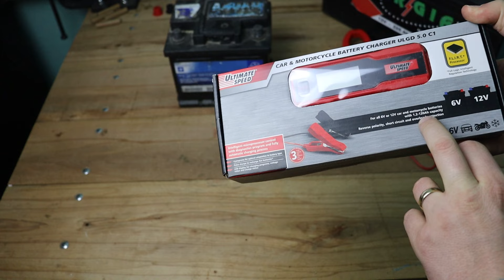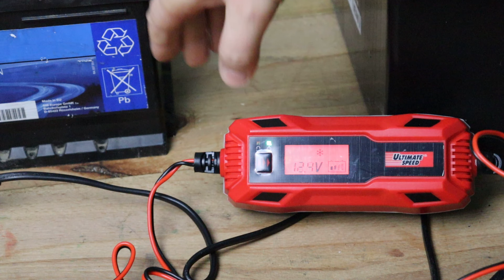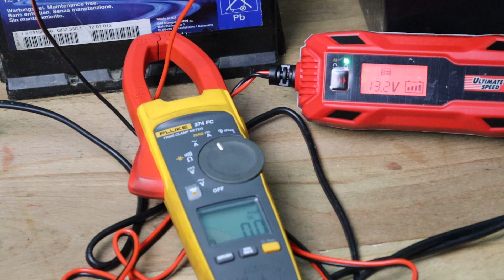Redresor auto din LIDL Ultimate Speed - inteligent [TEST]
Pentru baterii de 6V si 12V, motociclete sau auto
curent maxim de incarcare - 5A
7 nivele de incarcare
4 programe
protectie la polaritate inversa
protectie la scurtcircuit
protectie la suprasarcina 4 programe de incarcare